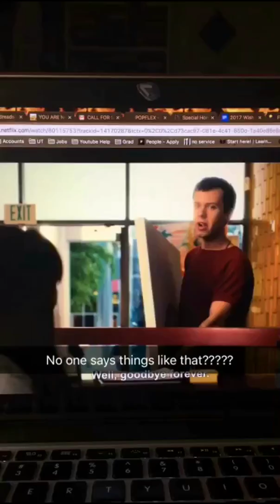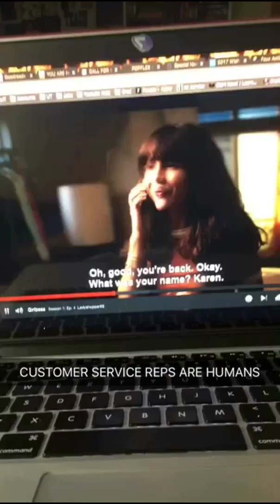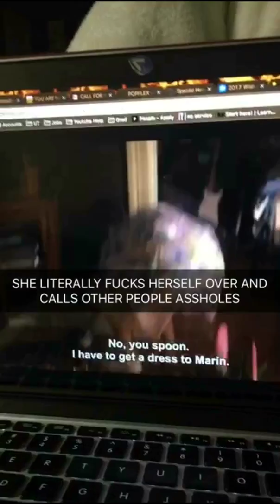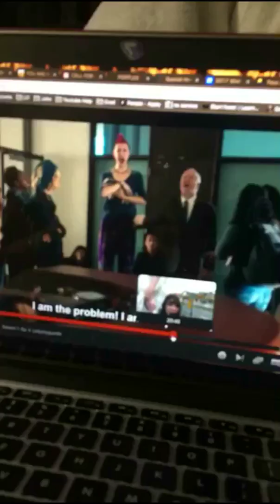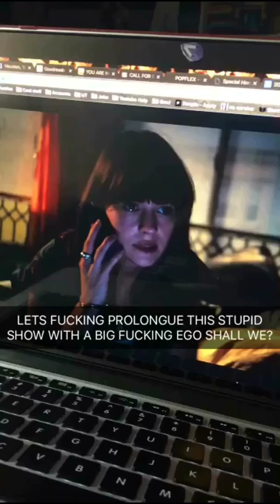I LOATHE GIRLBOSS OK? || Reaction & Review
This show is the actual epitome of white feminist nonsense. She has her token gay best friend, racially ambiguous sidekick best friend, and the entire show talks about how she exploits small businesses with her bad attitude and superiority complex. If the real Nasty Gal founder was anywhere near this awful, I don't even understand how she got to a multimillion dollar company. Oh wait I do know. She's white. That's all it takes.
I have very strong opinions and they're not likely to change. But I like to claim that I am open to change of heart if you've got a good argument so like have at it in the comments if  you feel like I'm being irrational.